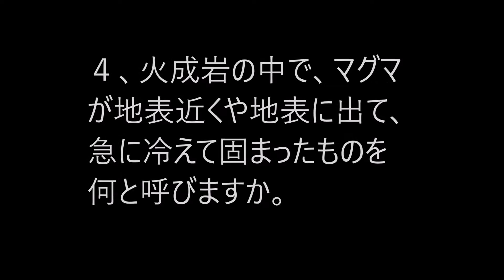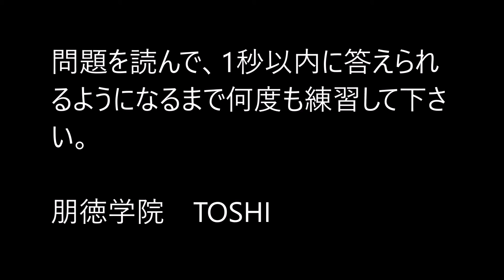中1理科 火山と岩石クイズ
中学1年生の理科、火山についてのクイズです。